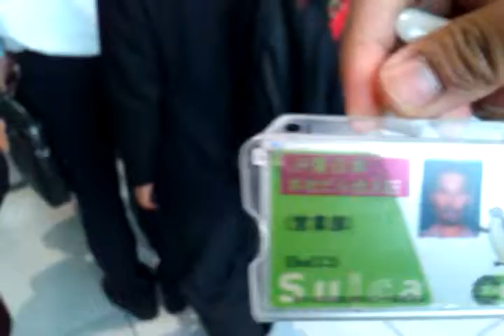at Office first Tapping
New Experience for Tapping